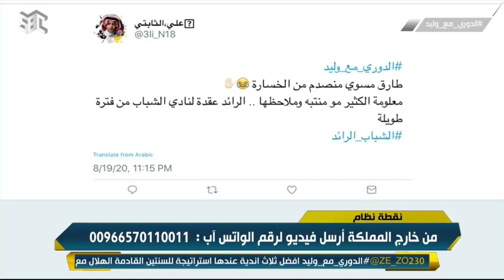طارق النوفل يرد على مغرد: الرائد ليس عقدة للشباب.. الرائد تفوق على الشباب في المباراة.